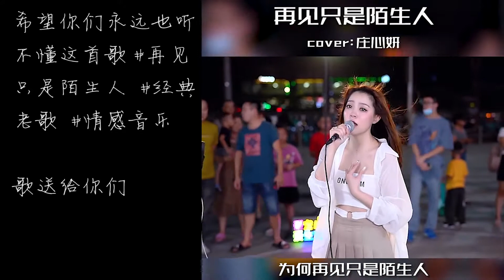《再见只是陌生人》发现越来越喜欢听她的翻唱了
希望你们永远也听不懂这首歌